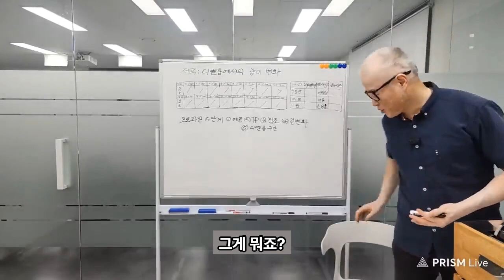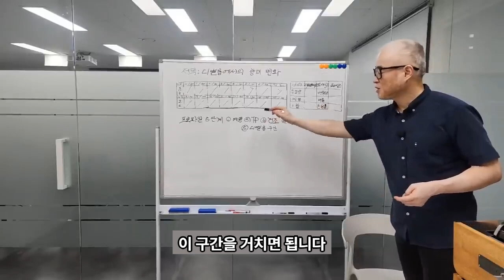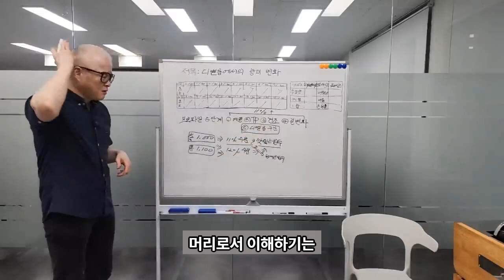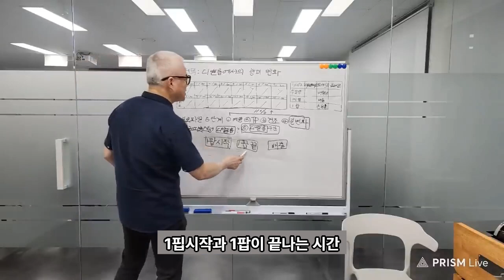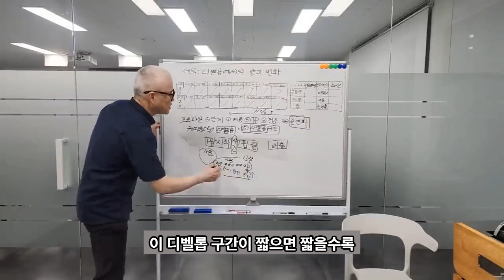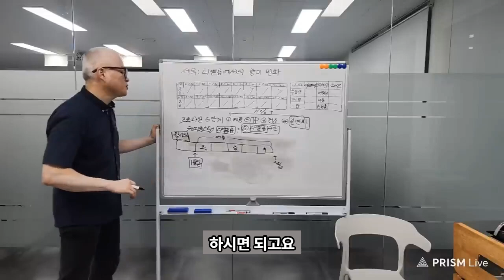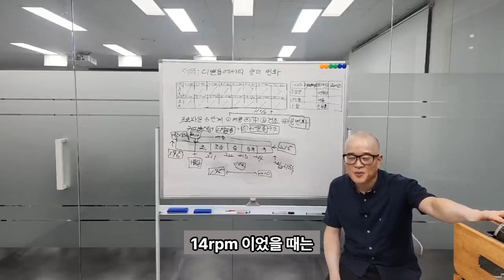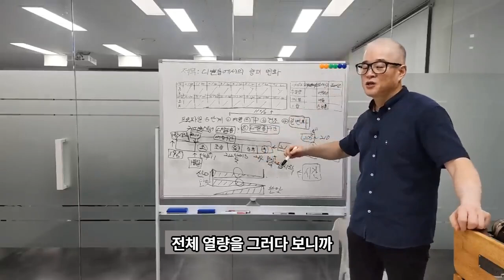커피로스팅 원리 디벨롭구간 프로파일 1부 /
00:00:00   커피 로스팅에 대한 정보 전달의 다짐과 고민

00:01:13  🌟 커피 로스팅에 필요한 습관의 중요성

00:03:14  ☕ 커피 로스팅 프로파일 작성의 중요성

00:15:05  ☕️ 디벨롭 구간의 중요성과 향미 생성

00:17:53  ☕ 커피 로스팅 기법과 향미 변화

00:22:21  📝 커피 로스팅의 온도와 시점 설정의 중요성

요점정리
이 영상에서는 커피 로스팅의 핵심에 대해 설명하며, 우선 지속적으로 연습하는 것의 중요성을 강조합니다. 커피 로스팅 프로파일을 작성하는 습관은 로스터기가 제공하는 정보와 반복 실험의 필수 요소입니다. 또한, 수분 함량, 온도, 그리고 각 로스팅 단계의 특성에 따른 커피 향미 발현의 논리를 이해할 수 있습니다. 이를 통해 시청자는 자신의 커피를 최적화하기 위한 기술과 방법을 배울 수 있으며, 커피 로스팅의 본질을 깊이 있게 탐구하게 됩니다.

커피에 진심을 담아서 전하는 남자의 채널입니다.

어려운듯 하지만 알고보면 쉬운 커피로스팅 원리를 전해드립니다.
쉬운것 같으면서도 어려운 커피추출 원리를 전해드립니다.
커피로스팅과 커피추출은 원리만 알면 쉽습니다.
누구나 쉽게 할 수 있는 커피로스팅과 커피추출 이제 시작하세요

It's a channel of a man who sincerely delivers coffee.

It seems difficult, but if you find out, it gives you an easy coffee roasting principle.
It seems easy, but it conveys the principle of coffee extraction that is difficult.
Coffee roasting and coffee extraction are easy if you know the principle.
Coffee roasting and coffee extraction that anyone can do easily. Start now